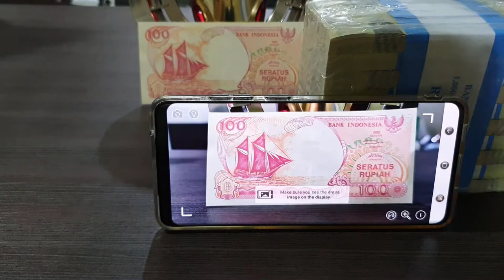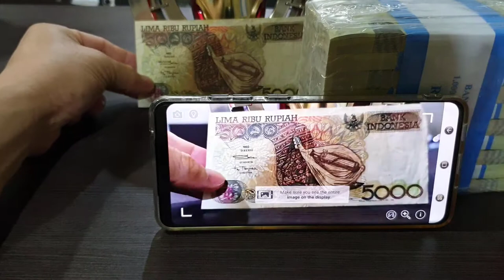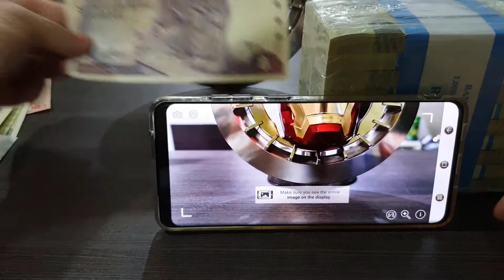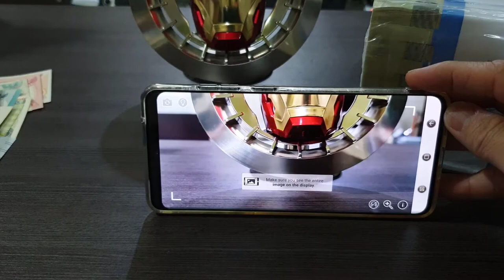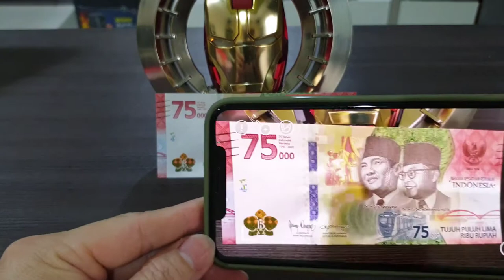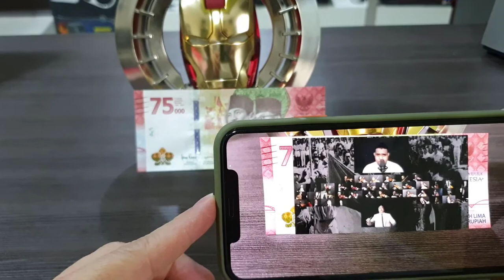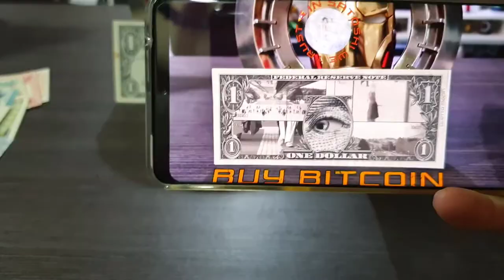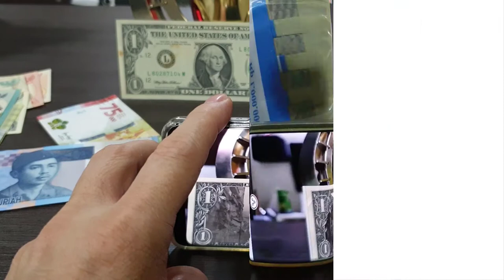TERBARU / TAK NYANGKA..! TERUNGKAP FAKTA DI BALIK 31 MACAM UANG BARU PECAHAN